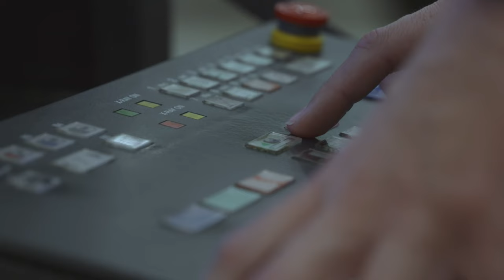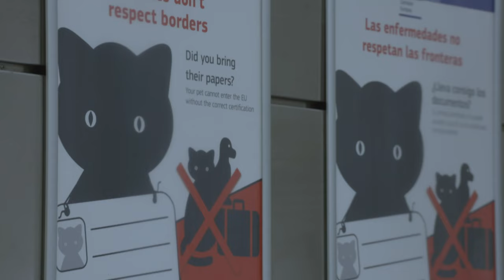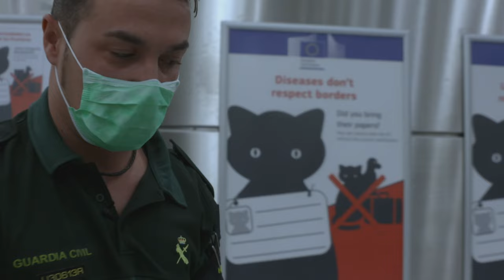Horror el en aeropuerto: cadáveres escondidos en maletas | Control de fronteras: Europa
Los agentes de aduanas nunca habían visto nada igual al contenido de estas maletas. Esto y mucho más en "Control de fronteras: España", temporada completa ya disponibles en la versión beta de discovery+.